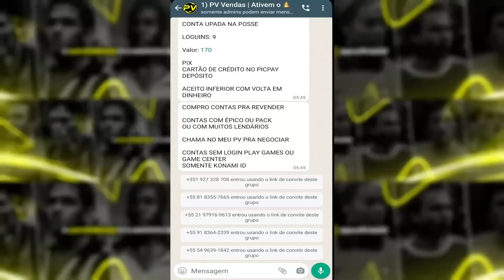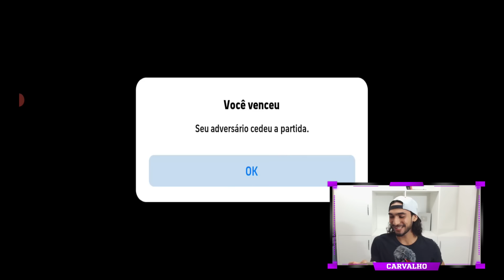Rafael Leão e Romário é só TAPA de qualidade no eFootball 24 Mobile